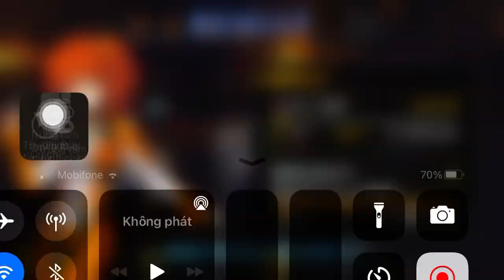【FGO】Grand Nero Fest 2021 - Medb